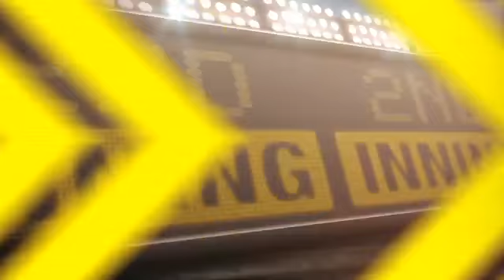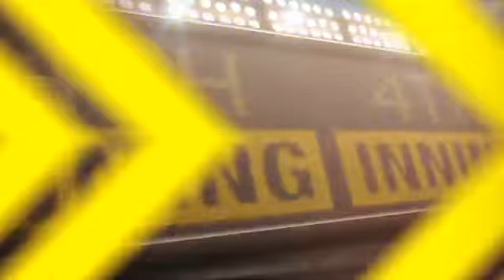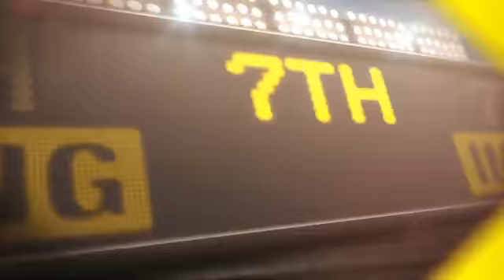2012/08/18 8/18/12 CG: MIA@COL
8/18/12 Condensed Game: MIA@COL